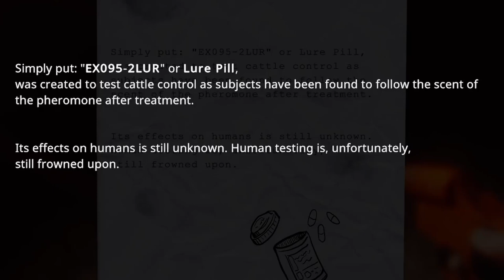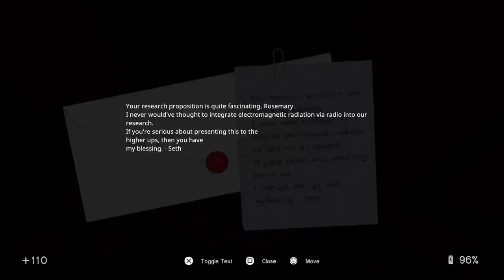This Games LORE is CRAZY | In Sound Mind | Episode 11